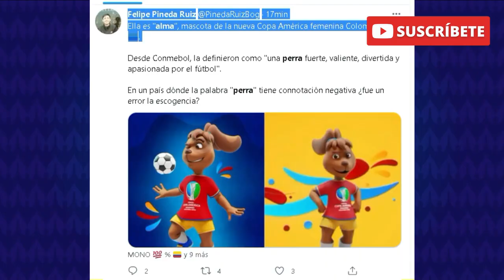¿POR QUÉ GENERÓ POLÉMICA LA MASCOTA DE COPA AMÉRICA FEMENINA? 😱⚽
Alma, es el nombre de la mascota oficial de la Copa América Femenina 2022 que se jugará en Colombia.

La polémica, es a raíz de un mal juego de palabras, que usó la CONMEBOL al momento de presentar la que será la mascota de un campeonato de fútbol femenino.